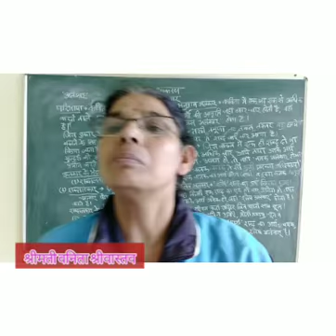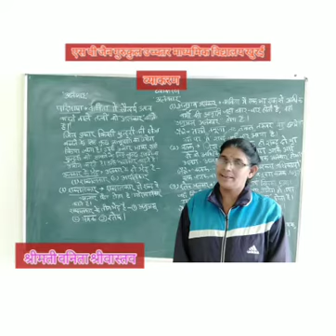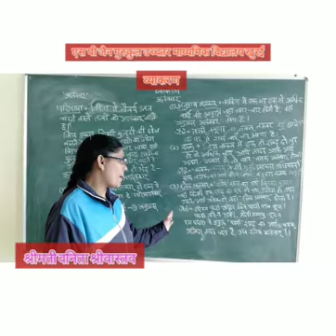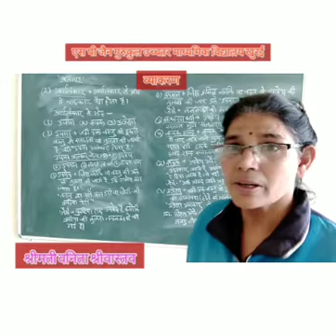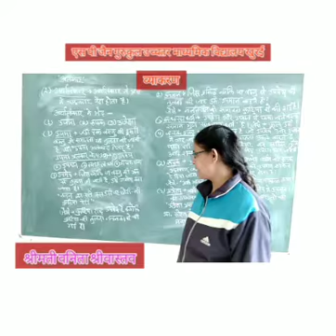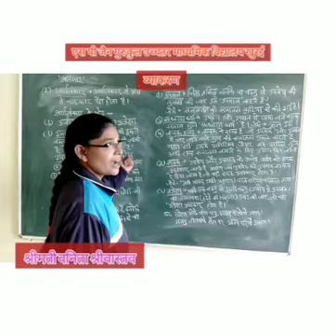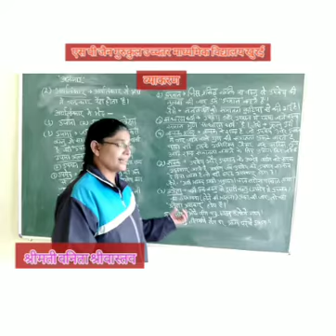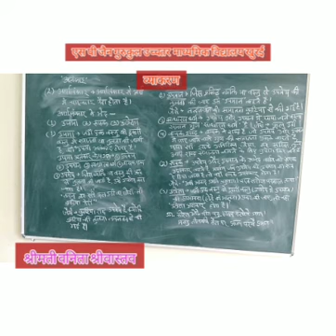# हिन्दी व्याकरण अलंकार वनिता श्रीवास्तव